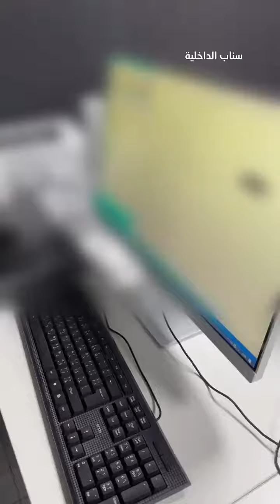لحظات الإطاحة بتشكيل عصابي متورط في جرائم الاحتيال المالي استولوا خلالها على نحو 3.7 ملايين ريال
شاهد.. لحظات الإطاحة بتشكيل عصابي متورط في جرائم الاحتيال المالي بعد قيام أعضائه بتنفيذ 83 عملية احتيال استولوا خلالها على نحو 3.7 ملايين ريال
السعوديةما عليك سوى الانضمام إلى عضوية هذه القناة للاستفادة من المزايا